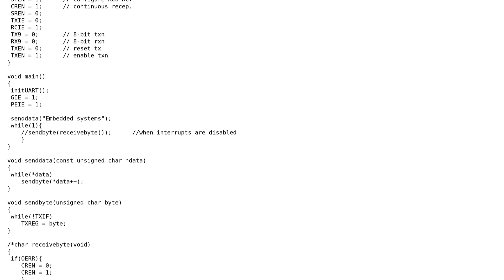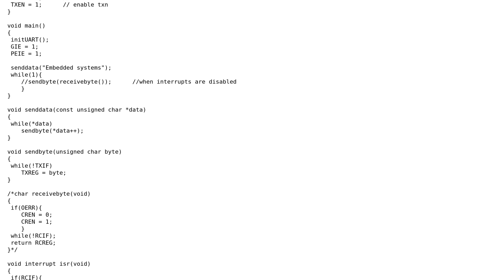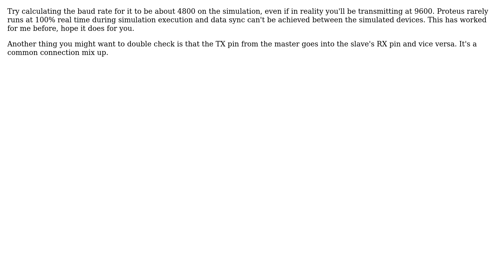Electronics: Virtual terminal not showing data (2 Solutions!!)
Electronics: Virtual terminal not showing data

With thanks & praise to God, and with thanks to the many people who have made this project possible! | Content (except music & images) licensed under CC BY-SA | Music | Images & others | With thanks to user xespkolkata user Tinu user Jesus Leon and the Stack Exchange Network Trademarks are property of their respective owners. You are responsible for your own actions.